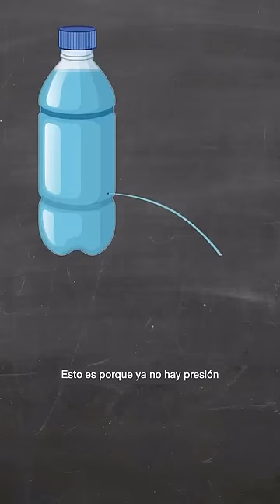La gravedad no es una fuerza